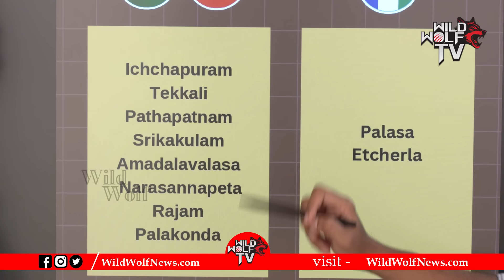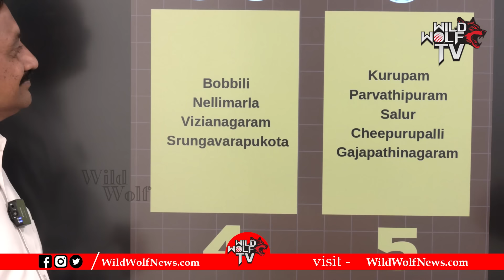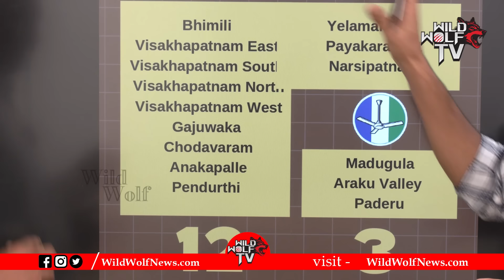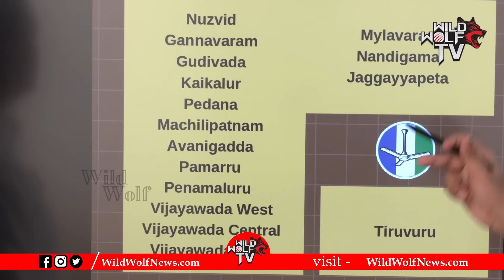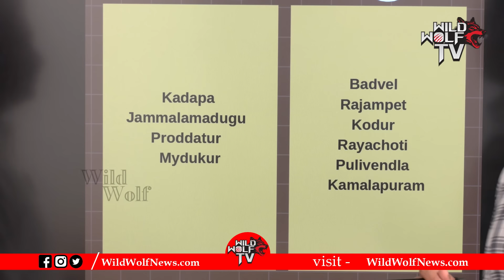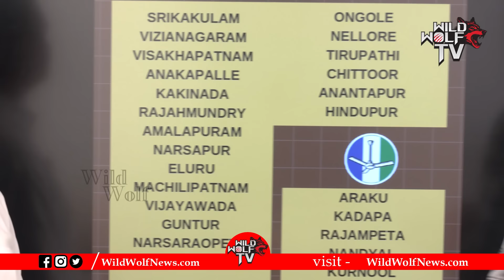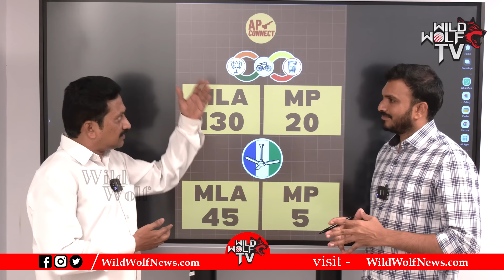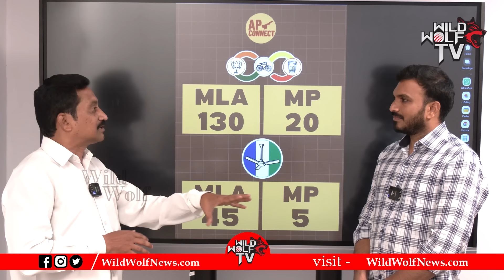AP Survey Live: AP Connect Report On AP Election 2024 | Chandrababu Vs YS Jagan | Pawan Kalyan | WWD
Watch► AP Survey Live: AP Connect Report On AP Election 2024 | Chandrababu Vs YS Jagan | Pawan Kalyan | WWD